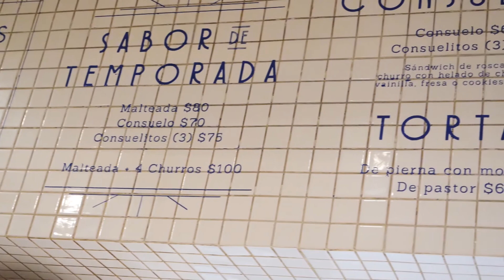Free Food Tours in Mexico City | Where to Eat in Mexico City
Are you traveling to Mexico City and wondering where to eat?

Having just returned from Mexico City, I want to share with your some of our favorite free food tours in Mexico City as well as our dining recommendations for where to eat in Mexico City.

Short on time? Use the chapter links below to skip ahead to the restaurant recommendation or restaurant review that inspires the foodie in you! 👇

00:00 Introduction
01:52 Mexico City Street Food
02:32 Street Food Safety Tip
02:57 Free Food Tour in Mexico City
03:34 Fonda Fina Roma Norte
05:17 Azul Historico Downtown
06:33 La Provoleta Roma
07:57 El Moro Churreria Review
09:32 Honorable Mention: La Gruta

I use ARTLIST! Artlist is great because not only can you use their music on YouTube, for professional projects as well.